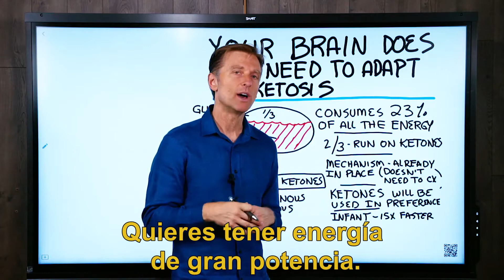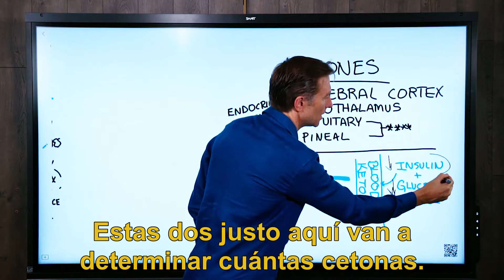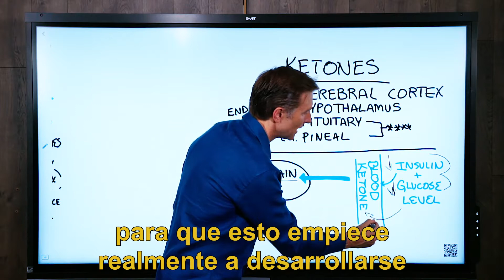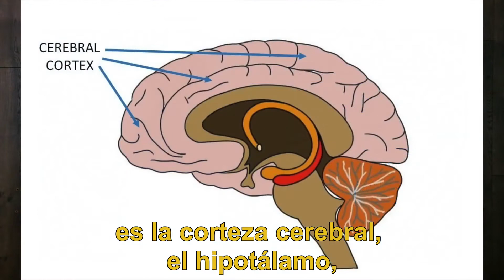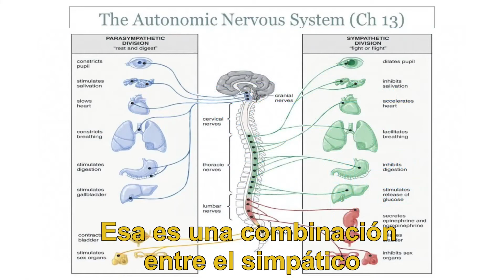Tu cerebro no necesita adaptarse a la cetosis -Subtitulado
En este video, hablaremos sobre keto y el cerebro. Voy a cubrir exactamente por qué el cerebro NO necesita adaptarse a la cetosis.

El cerebro tiene la capacidad de funcionar inmediatamente con cetonas. Incluso prefiere las cetonas como fuente de combustible.

 • 1/3 del cerebro siempre funcionará con glucosa, pero 2/3 del cerebro funcionará con cetonas.

 • El 23 % de toda la energía que se genera es utilizada por el cerebro.

Si tiene confusión o fatiga mental o cualquier estado emocional disminuido a medida que se adapta a la dieta cetogénica, no hay suficientes cetonas disponibles como fuente de combustible. No es que el cerebro tenga que adaptarse. Si las cetonas están ahí, el cerebro las usará.

Fuentes de cetonas:
1. Cetonas endógenas: lo que significa que el cuerpo puede producirlas si reduce los carbohidratos.
2. Cetonas exógenas: es decir, cetonas fuera del cuerpo como sales de cetonas y aceite MCT.

Su nivel de cetonas en sangre es lo que determina cuántas cetonas hay en el cerebro; este nivel debe ser alto. Su nivel de cetonas en sangre está determinado por sus niveles de insulina y glucosa. Sus niveles de insulina deben estar en el lado bajo del rango normal y sus niveles de glucosa deben ser bajos.

Cuantas más cetonas tenga en la sangre, mejor y más rápido podrá usarlas el cerebro. El cerebro no necesita tiempo para adaptarse a la dieta cetogénica. Aun así, puede ayudar en este proceso y prevenir la confusión mental o la fatiga cetogénica tomando cetonas o aceite MCT.

Otra situación en la que sería una buena idea comenzar a tomar cetonas exógenas es si necesita mejorar la función cerebral o mejorar la memoria. Por ejemplo, en los casos en los que tenga problemas de memoria o incluso alzhéimer.

Partes del cerebro que usan cetonas:
1. Corteza cerebral
2. Hipotálamo
3. Glándula pituitaria
4. Glándula pineal